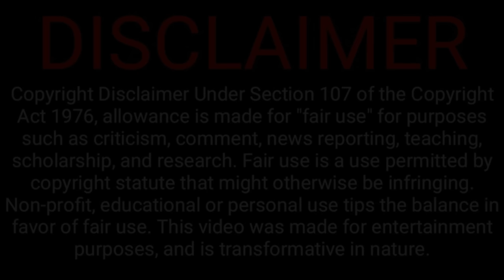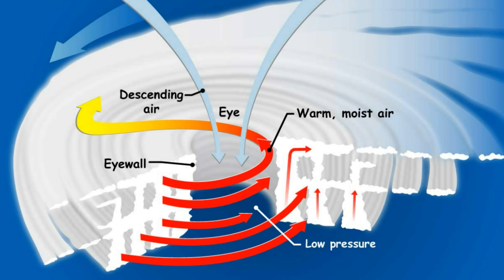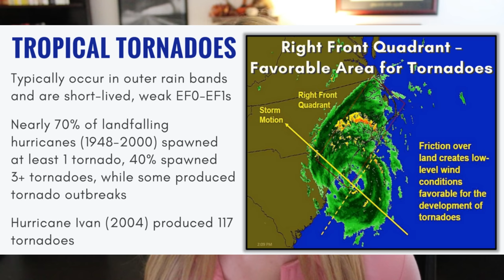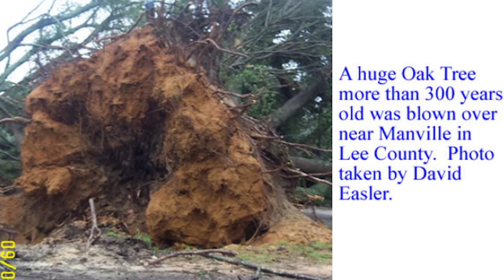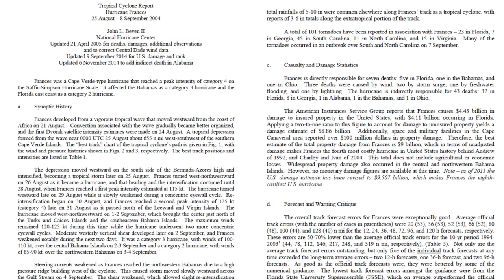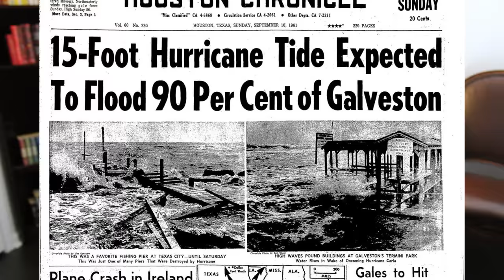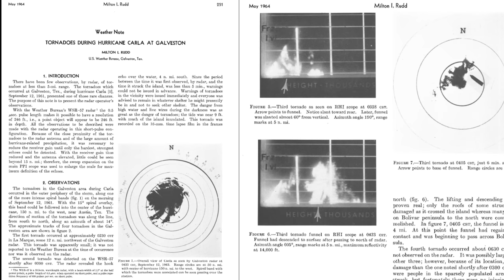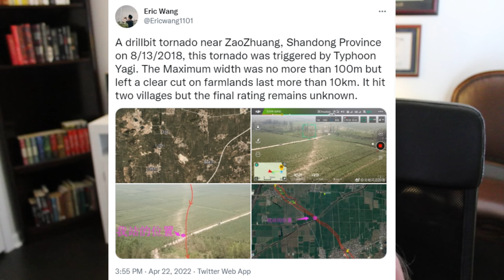Why Hurricane and Typhoon Create Tornadoes: Are They Strong?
Hello Everyone!
Today’s video is all thanks to these wonderfully insightful studies published on different tornadoes! Lots of juicy information to be read in these links.

As always, Tornado Archive is a wonderful resource to see the tracks of any event

Research Articles I Recommend To Check Out:

Timestamps:
00:00 Introduction
02:29 Meteorology
05:37 Hurricane Ida
10:05 Hurricane Frances and Ivan
14:25 Hurricane Carla
20:04 Typhoons
27:15 Final Thoughts

Dark Crazed Cap by Isaac Joel : YKSNAYBFYUMTJVOK
Exploring the Unknown by Adam Saban : HPNFWRETBU14CUHF
Clear by Fairlight : THIPTCUUACMYN1WQ
Rampant by CJ-0 : KZTQDABOUEFEILHX
Water Lilies by Cast of Characters : YVJZFQJRSSKJ5NHS
Meltdown by Shane Becker : FQ0INEGYPHKLWW7B